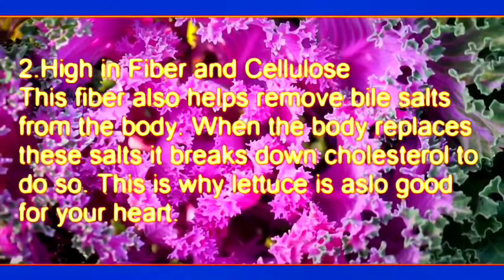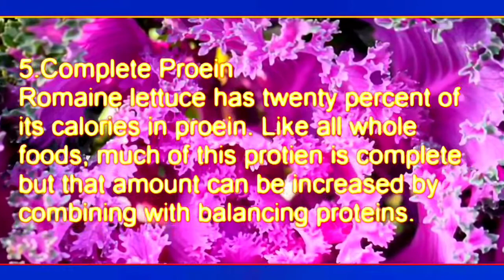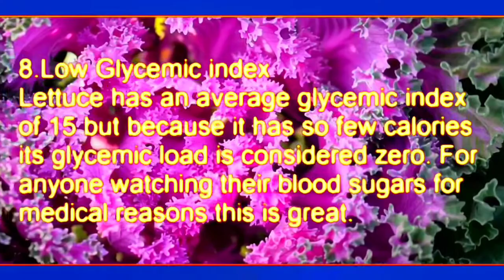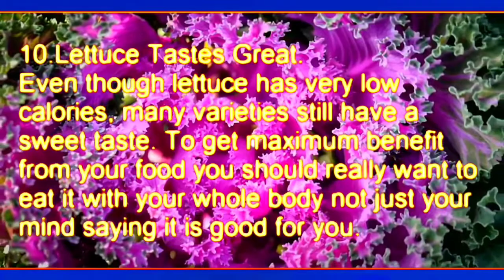LETTUCE NUTRITIONAL VALUE.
LETTUCE NUTRITIONIONAL VALUE

Lettuce is high in Fiber and Cellulose

there are several type of lettuce.None of theme are bad for you and some are nutritionally dense than others.